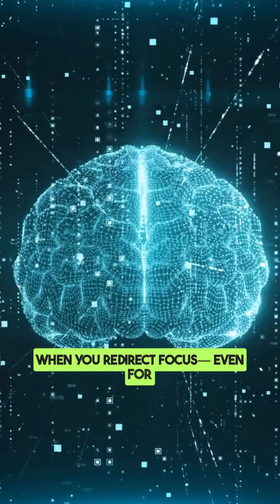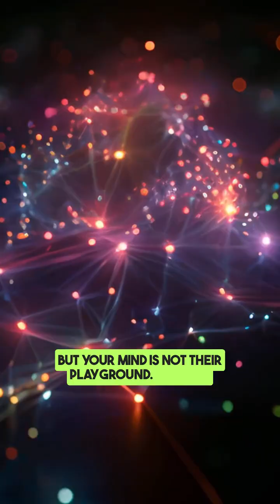Distraction as Defense: Neuroscience of Redirecting Fear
Fear isn’t weakness—it’s biology. Gangstalking hijacks your nervous system, but neuroscience shows you can break the cycle.

This 3-minute story reveals how to use distraction as defense—simple tools that redirect fear into focus, and silence the noise they want you trapped in.

👉 Like if this resonates
👉 Comment one word that grounds you when fear strikes
👉 Share with someone who needs this